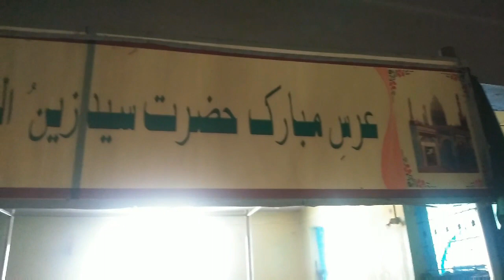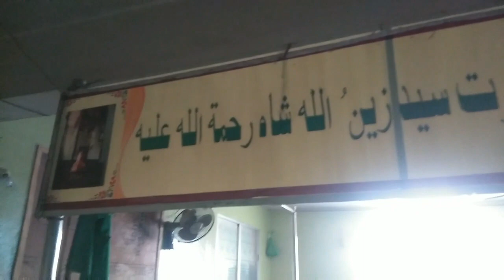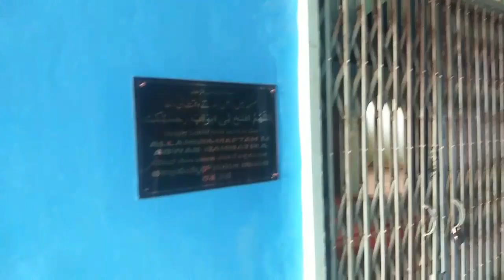Aadha Tera Aadha Mera ||🤔Hazrat Sayed Zainullha Basha Dargha Savanur | zainulha basha | Dargah 03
Address:- Govt Hospital Road Lashkar Bazar Mohalla Savanur.581118 District Haveri Karnataka,

Support Karne ke ley mera number pe PhonePay 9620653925
ap se jitana hova utana ap madad kar sakte hain.
10 rupee se lekar 500 ,1000 tak

H K P International Tours And Travels

Umrah Booking Available
Hajj Booking Available